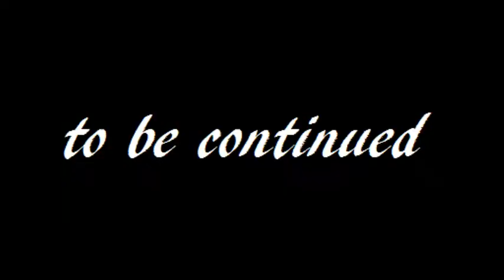Seperated at Birth 1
I had the same shirt as Billy. Billy hates me. I didn't have that shirt in my car for a week while I waited for him to wear his so that I could antagonize him. What are the odds